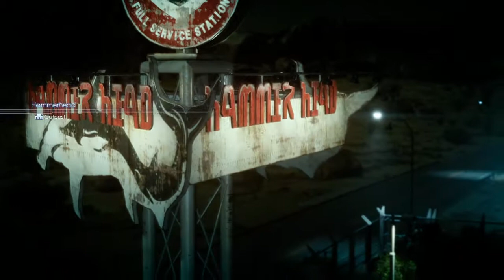KING OF LIGHT! | Final Fantasy XV: Royal Edition #19 | Kimy Plays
DO U WANT TO BECOME COOL?   ( •_•)~⌐■-■  (⌐■_■)

     Wanna talk to me?   ヾ(⌐■_■)ノ♪ ヾ(＾∇＾)

 WE LIVE!   o(≧∇≦o)

Recommend Me Some Anime!   (ฺ◣д◢)ฺ VS (ᗒᗣᗕ)՞